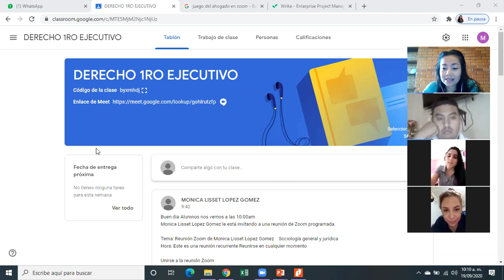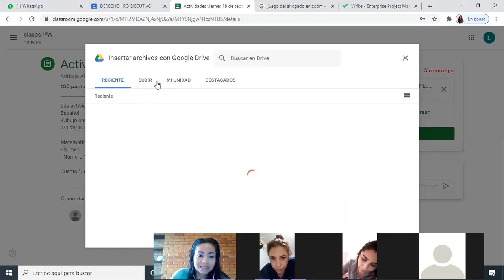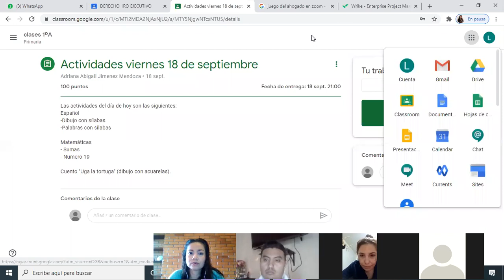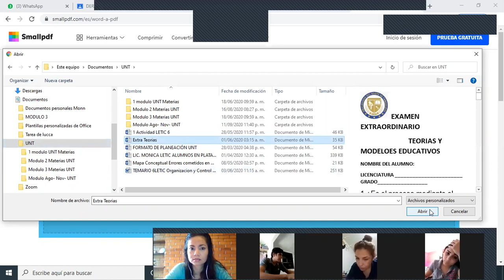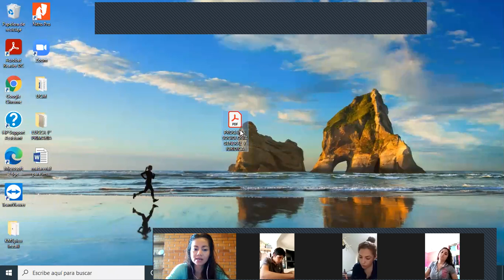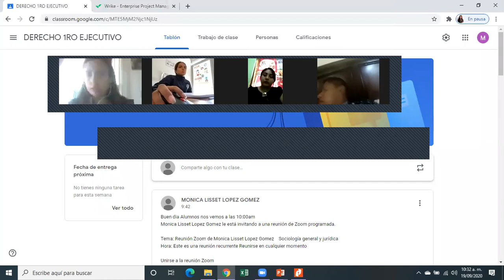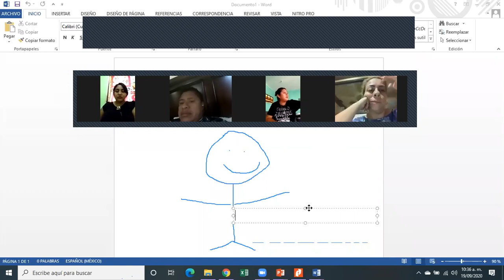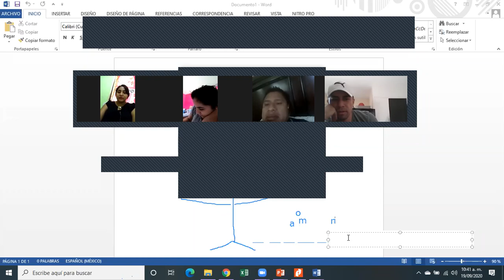LD1 Sociología Jurídica 19 09 20 10- 00 am